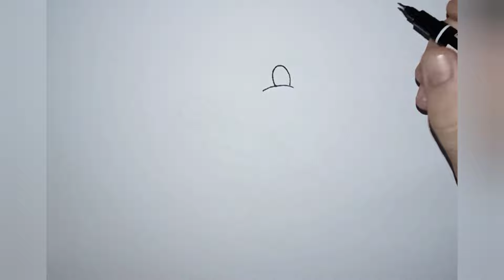Fish Drawing & Colouring Easy for Kids || How to Draw Cute Fish Tutorial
Learn how to draw and color a cute fish in this easy tutorial for kids. Perfect for young artists looking to improve their drawing skills!